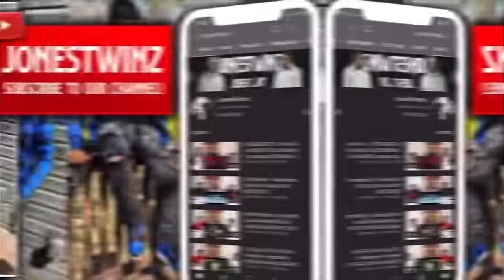J. Cole Freestyles - L.A. Leakers Freestyle - POPS REACTION